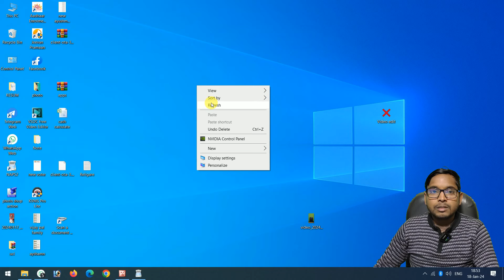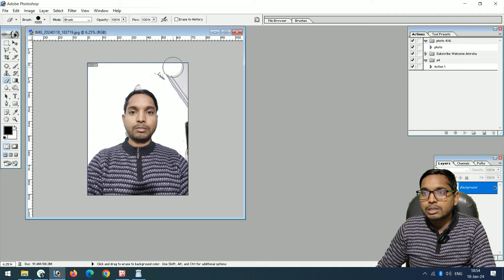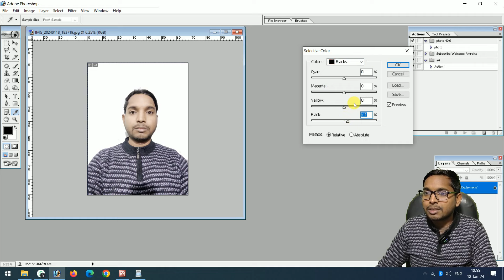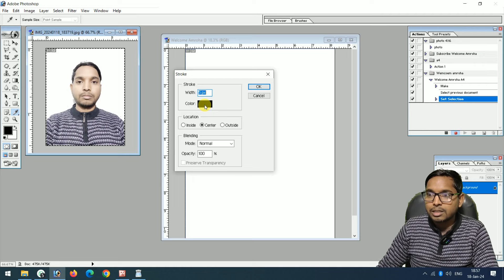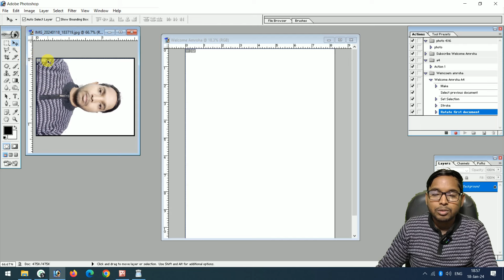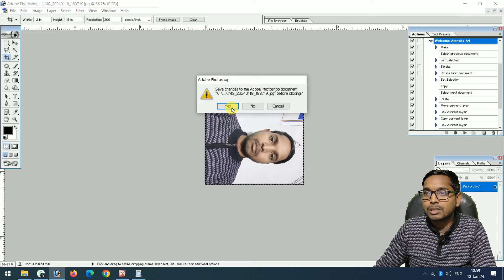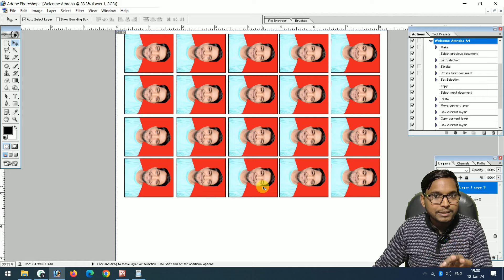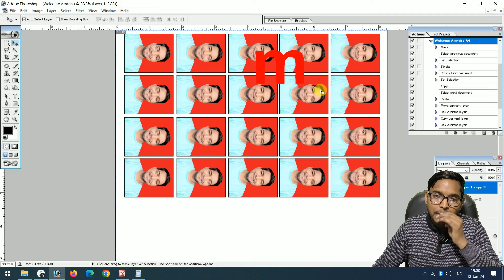A4 size photoshop passport size photo action kaise banaye I 1 clilc a4 photo action kaise banaye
file purchase karne ke liye register karo

Cover topic
photo in photoshop
photo in photoshop 7.0
photo in photoshop passport size
photo in photoshop in tamil
photo collage in photoshop
enhance photo in photoshop
crop photo in photoshop
photo editing in photoshop 7.0
photo design in photoshop
photo manipulation in photoshop
join photo in photoshop passport size
expand photo in photoshop
photoshop photo action
photoshop passport photo action download
photoshop photo clean action
photoshop action photo editing
photoshop 6 photo action
photoshop photo cutting action
photoshop 7.0 photo editing actions
photoshop 7.0 passport size photo actions
photoshop passport size photo action tamil
photoshop action download
photoshop action tutorial
photoshop action create tamil
photoshop action kaise download karen
photoshop action install
photoshop action save
photoshop action not working properly
photoshop activation key
ek click mein photo edit kaise kare
ek click mein photo editing
ek click me photo edit kaise kare lightroom
ek click me photo edit kaise kare
ek click mein photo edit karne wala app
ek click me background kaise change kare
ek click mein photo editing app
ek click photo editing
ek click me 6 photo kaise banaye
ek click mein photo kaise banaen
ek click mein background kaise change kare
ek click me passport photo kaise banaye
ek click mein video edit kaise kare
Passport Size Photo Kaise Banaye |
Pasport Size Photo Kaise Banaye Photoshop 7.0 Me |
Photoshop Me Pasport Size Photo Kaise Banayen 2022 |
How To Create Passport Size Photo in Photoshop 7.0 |
passport size photo kaise banaye photoshop se |
passport size photo kaise banaye computer se |
passport size photo kaise banaye photoshop 7.0 se |
photoshop 7.0 me passport size photo kaise banaye |
1 मिनिट में 1 क्लिक में 6 फोटो बनायें
1 Click Automatic Passport Size Photo in Photoshop Actions
1 CLICK 6 PASSPORT SIZE PHOTO IN PHOTOSHOP
Ek Click Me 6 Copy Passport Size Photo Banaye Adobe Photoshop Me
How To Make Passport Size Photo in Photoshop in Hindi
Photoshop Tutorial
how to make passport size photo in hindi passport size photo
6 passport size photo actions photoshop download
photoshop me action kaise load kare
a4 size paper me 6 photo kaise banaye
Create Action Passport Size Photo Step by Step Process
How to set Passport size photo in A4 sheet (hindi)
How to make Passport Photo
a4 size 6 photo print
1click a4 6 photo
adobe photoshop 7.0 me passport size photo kaise banaye
1 click passport size photo II photoshop shortcut key II passport photo editing in photoshop
passport size photo in photoshop II one click passport size photo in photoshop
Passport Size Photo kaise banaye II Passport Size Photo kaise set kare
Photoshop me f2 setting save kaise kare
one click photo editing photoshop
Ek Click Me Photo Gora Kare | One Click Me Photo Gora Kaise Kare - Photoshop Action
Photoshop me ek 1 click me passport size photo kaise banaye F2 key ki setting kaise save